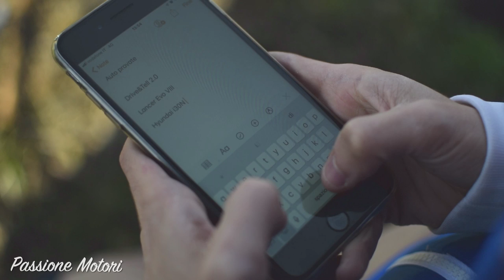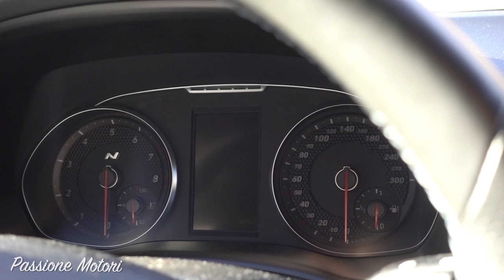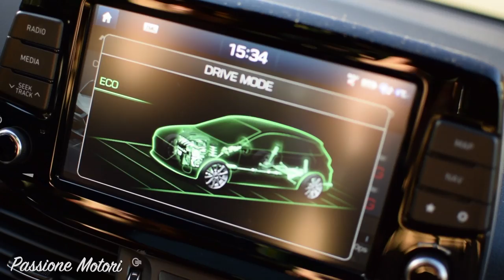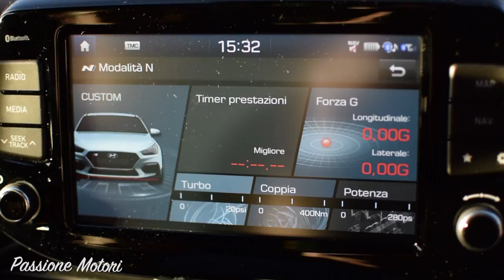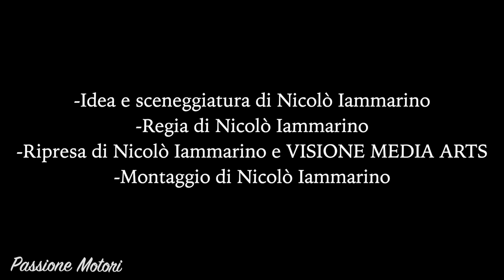HYUNDAI i30N, GOLF GTI CHI? | Drive&Tell 2.0 Ep.2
Secondo episodio del Drive&Tell 2.0, questa volta incontriamo la Hyundai i30N, auto che palesemente sfida la Golf GTI (regina del settore) e tutte le altre rivali della stessa fascia. Sarà all' altezza?
Hyundai i30N sound.

VALUTAZIONI D&T 2.0:
1-LANCER EVO VIII: 9,33
(13°, umidità 31%, gomme estive)
2-HYUNDAI I30N: 8,6
(9°, umidità 47%, gomme estive)

•IL MIO MAC

Info personali:

Nicolò iammarino
1994
Milano

►I MIEI BOMBERISSIMI PATRONS:

Famiglia su gruppo segreto Telegram:

Alan Coccovillo
Alessandro Franzosi
Andrea Deiro
Antonio Melis
Bette2
Carlo Boselli
Carlo Zarlus
Carmine Matteo Astorino
Daniele Mameli
Davide Manganelli
Dominique Alexander
Edoardo 595
fabio demontis
Filippo Pedrinelli Carrara
Francesco Canaparo
Gabriele Cecchele
Gabriele Nulchis
Giovanni Strappazzon
Kevin Marchetti
Khadim sylla
Marco Loiola
Marco Menegatti
Marco Zulian
Matija Cubej
Matteo Fazio
mirko omodei
Nicolò Piva
Raffaele Donadono
Riccardo
Riccardo Giunco
Roberto Pennati
Rosina Simone
Straux
Vecchi Bulloni
William S.
Jacopo Pelloli
Matteo Brandoli
Marco Bazzocchi

Patrons Base:

Alessandro
Alessio Fabbri
Andrea Adamo
Andrea Baldinu
Andrea Caruso
Andrea fire
andrea zorzan
Andy
Cristian caleca
Daniele Botti
Enrico Lardo
Fabiano Tarantino
Fabio Cavalloni
Giovanni
Giuseppe Cascone
Jonathan Romano
Leonardo Gronchi
Lorenzo Verdoliva
lorenzokiokko
Martina
matteo maftei
Matteo squillace
Mattia Pellegrino
Michele Vuono
Nicolas
Nicolò Casanova de marco
Riccardo Liti
Riccardo Raccuja
Salvatore
Simone Bagolin
Simone Brandi
Simone Razzi
Tommaso Rindi
Umberto Barbieri
Alessandro Franzosi
Bogdan Teo
Davide Bevilacqua
Piaggio_power_official